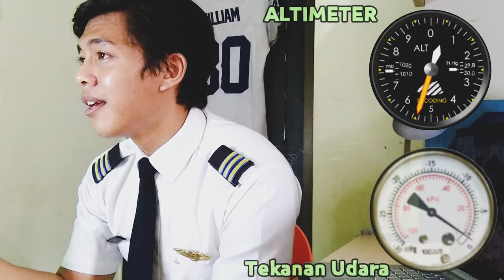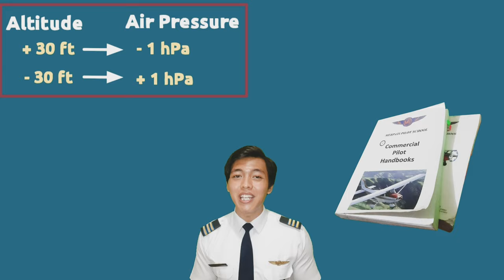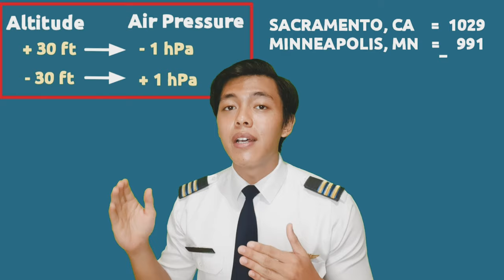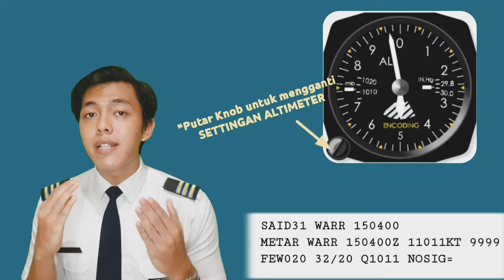Pilot Lupa Mengatur QNH di ALTIMETER?! FATAL!!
Apa yang terjadi bila pilot lupa mengatur QNH di Altimeter? Seberapa FATAL? Eh tunggu dulu, sebelum itu...

 "QNH ITU APAAN SIH?!"

Simak terus pokoknya! Semoga informatif dan bermanfaat!

Chapters:
0:00 - Opening
0:18 - QNH During Flight
0:59 - Definition of QNH
1:31 - Effect of QNH Towards Flight?
3:45 - Flight with Different Air Pressure Condition
4:49 - Correlation between QNH & Altitude? MUST KNOW!
5:21 - What is Indicated Altitude & Actual Altitude?
5:42 - Explanation with ILLUSTRATION!
8:36 - Inappropriate QNH Setting Causes ACCIDENT!
9:18 - QNH in Indonesia?
9:42 - Question for You!
10:17 - Closing